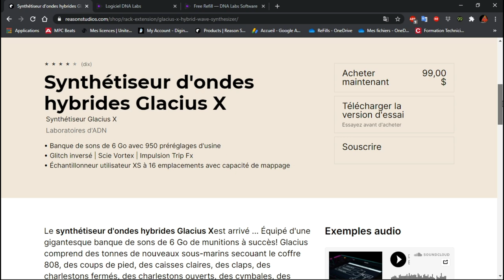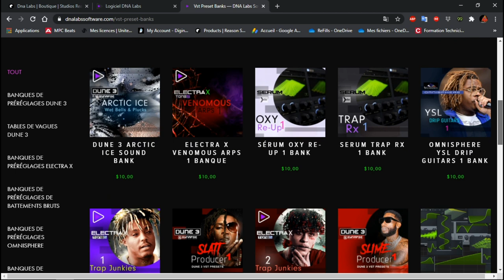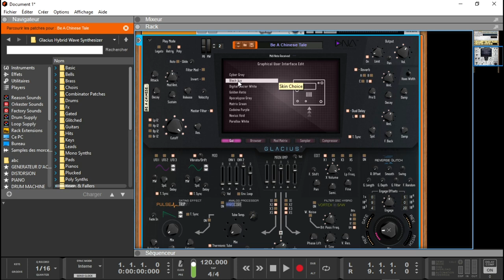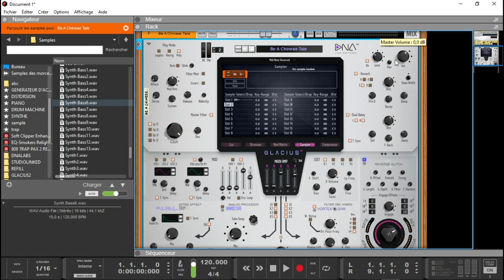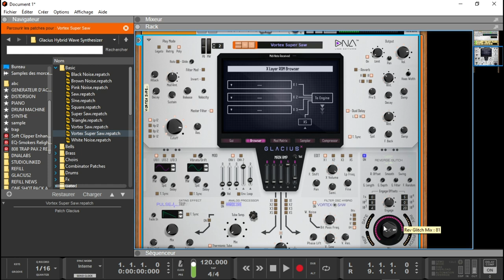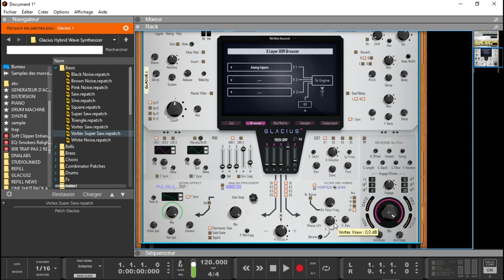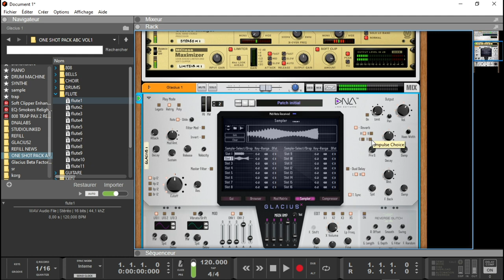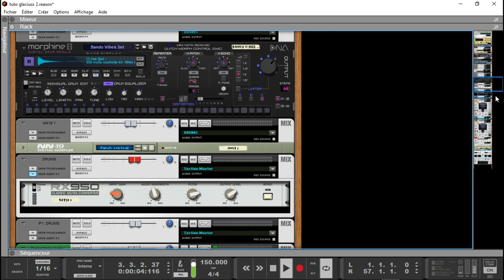PRESENTATION DU GLACIUS X PAR DNA LABS SOFTWARE